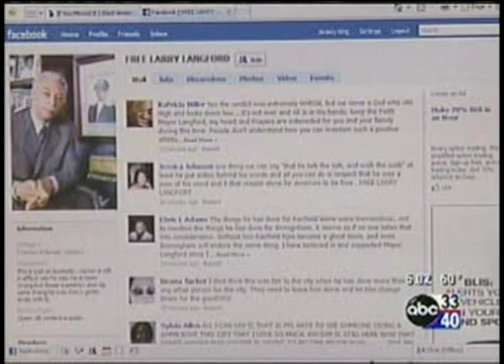News 110509 / Larry Langford - Perro peligroso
Grupos trabajan para liberar a Langford - Perro peligroso aterroriza comunidad de Brookwood